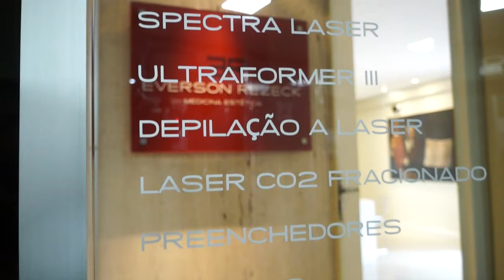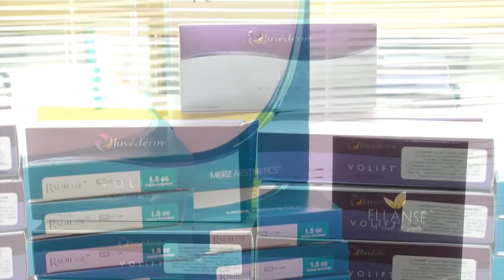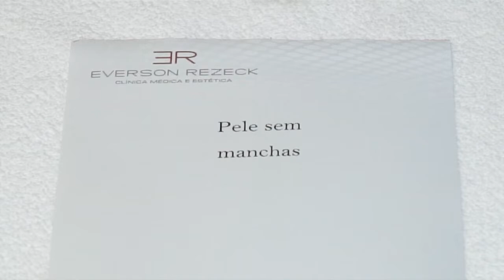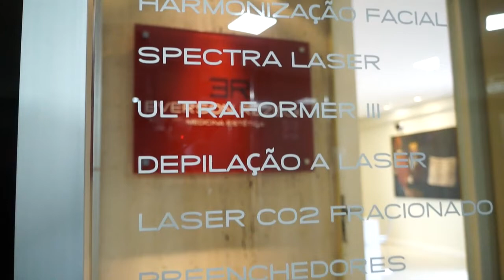Quem Faz e Acontece - Everson Rezeck: Medicina Estética - Paulo Navarro